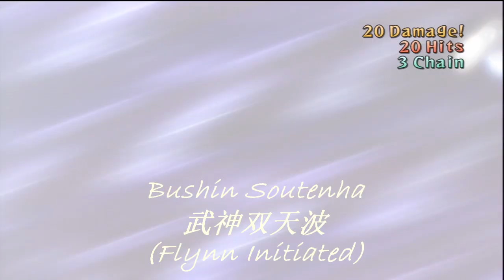Tales of Vesperia PS3: Flynn [Arte Exhibition]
鳥